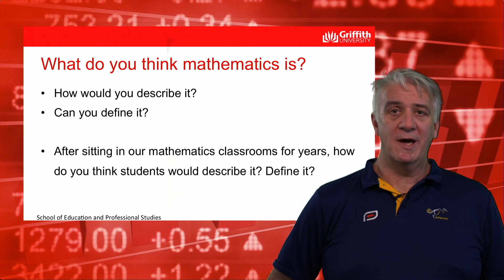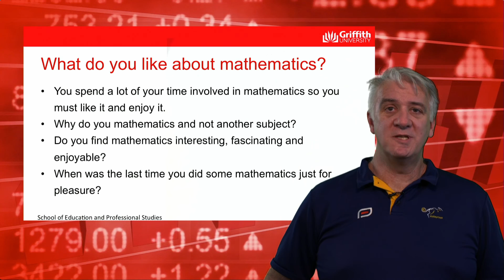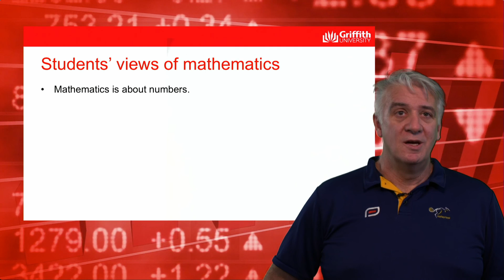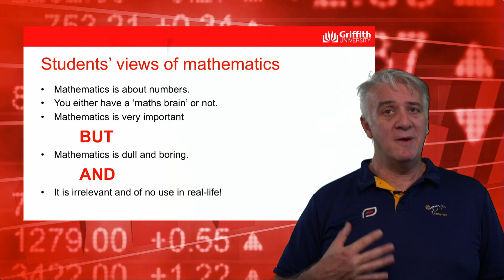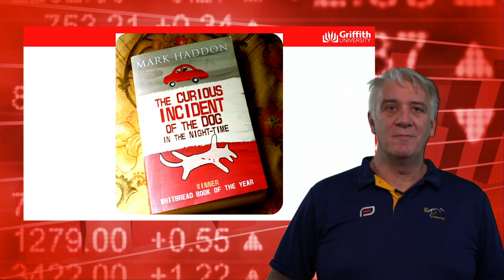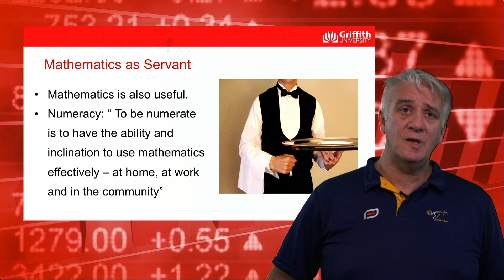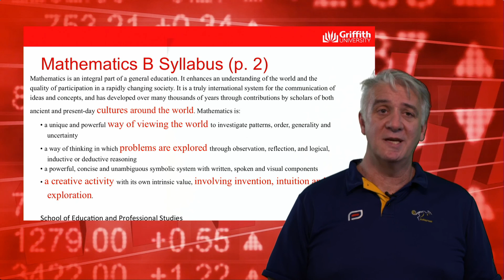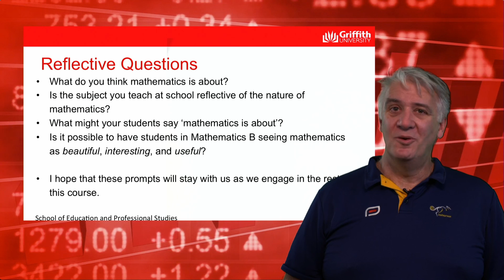Nature of Mathematics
In this video we provide a brief discussion of the nature of mathematics as the 'servant and queen of sciences.' We think about this in relation to teaching mathematics in the senior school